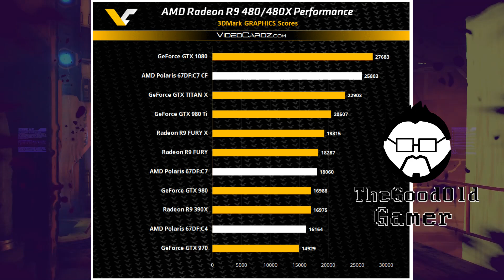AMD Radeon R9 480/480X Polaris Benchmark! IS AMD Back in the Game?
Today leaked 3DMark information regarding AMD's new Polaris GPUs have hit the internet at Videocardsz.com These benchmarks "supposedly" show the performance of the upcoming AMD Radeon R9 480, 480X, and 480X Crossfire performance. Joe and I discuss what this means if these are in fact replacements for the current $180 R9 380 and $225 R9 380X, and how AMD's new strategy can work against Nvidia's new GTX 1080 and GTX 1070.